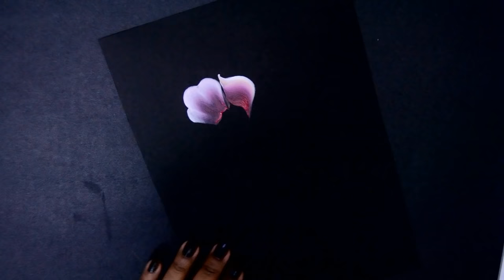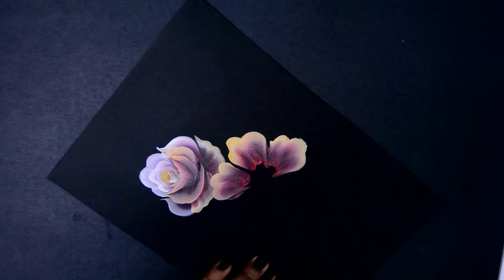How to paint Roses with acrylic | simple and easy Tutorial | Christmas series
How to paint roses with acrylic

Dear Friends, nothing in art is more rewarding than to have family and friends love and admire your art. One stroke acrylic painting is the easiest way to share your talent. Try it, you'll love it! I will show you how to paint 3 types of roses with one stroke techniques using acrylic. This tutorial is easy to understand and can be tried by both beginners and experienced hands.
In this full length video, I show step by step instructions on how to paint a one stroke roses and make an original hand painted artwork in acrylic using double loading or stroke technique. Painting designs can be adjusted as per your comfort level. This is a perfect painting for total beginners starting out in art. Easy one stroke painting in acrylic on a small or medium chart or higher gsm paper or canvas. Beginners learn to paint full acrylic one stroke art lesson. Acrylics are a fun and enjoyable painting medium.
Please watch my video with joy and feel free to pause the video and try out along with me so that it will be as if we are painting together. If you face any difficulty then feel free to put the comment right away and I will make sure you will get all the support from my side as soon as possible. I am highlighting few important tips so that you can keep this tips in mind during painting.

Materials that I used are:
Acrylic paints,
Flat synthetic Brush
Chart and higher gms paper
Pallete

You can use acrylic paint for this technique. Any brand acrylic is suited for this painting technique. Next, you need is any smooth surface to paint, like paper, canvas, wood, glass, ceramic pots, fabric etc. You can choose any flat and smooth surface to blend your colors, like paper plate, aluminum foil, normal flat palette, my favorite is glass palette. Glass palette is easy to wash and blend so I prefer using glass as my palette

Tip 1: Wet your brush only if needed based on the consistency of the acrylic paint
Tip 2: First do the outer petals and then come to inner side so that outer layer gets time for drying before applying the next coat of paint.
Tip 3: Be patient while practicing one stroke painting and keep practicing strokes by pausing the video

My video is an easy, fun, and social art lesson. With help and guidance, anyone can paint. I can guide and help you in your ART journey.